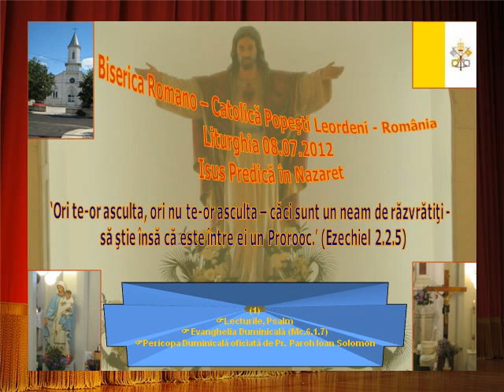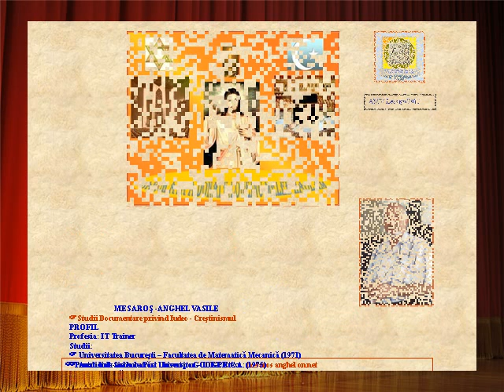Liturghia 08 07 2012 Isus predica in Nazaret 1 Lecturile, Pericopa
Liturgie Oficiata la Biserica Romano Catolica din Popesti Leordeni,
de Preot Paroh Ioan Solomon.
Duminică, 1 iulie 2012  † DUMINICA a 13-a de peste an
'Domnul nostru Isus Cristos a distrus moartea,
iar prin evanghelia sa, a dat vieţii o nouă strălucire.' (Tim 1,10b)
LECTURA I
Moartea a intrat în lume prin invidia diavolului.
Citire din cartea Înţelepciunii 1,13-15; 2,23-24
13 Dumnezeu nu a creat moartea şi nici nu se bucură de pieirea celor vii. 14 Toate le-a creat ca să existe şi toate făpturile din lume sunt binefăcătoare, nu găseşti în ele otrava care să le facă să moară; puterea morţii nu domneşte pe pământ, 15 căci dreptatea este nemuritoare. 2,23 Astfel Dumnezeu l-a creat pe om pentru o existenţă nepieritoare şi l-a făcut ca o imagine a propriei sale fiinţe. 24 Totuşi moartea a intrat în lume prin invidia diavolului şi cei care sunt de partea lui vor ajunge să o cunoască.
Cuvântul Domnului
Ceea ce vouă vă este de prisos să compenseze ceea ce le lipseşte altora.
Citire din Scrisoarea a doua a sfântului apostol Paul către Corinteni 8,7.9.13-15
Fraţilor, 7 aşa cum vouă vi s-au dat cu generozitate toate darurile, credinţa, cuvântul şi cunoaşterea lui Dumnezeu, acest zel şi această dragoste pe care le aveţi de la noi, tot aşa şi fapta voastră de dragoste să fie făcută cu generozitate. 9 Voi cunoaşteţi generozitatea Domnului nostru Isus Cristos: el, cel bogat, a devenit sărac de dragul vostru, pentru ca voi să deveniţi bogaţi, prin sărăcia lui. 13 Căci nu este vorba ca, ajutându-i pe alţii, să duceţi voi lipsă, ci este vorba de egalitate. 14 În această împrejurare, ceea ce vouă vă este de prisos să compenseze ceea ce le lipseşte lor, pentru ca într-o zi, ceea ce lor le va fi de prisos, să compenseze ceea ce vă va lipsi vouă. Şi aşa se va realiza o egalitate, 15 după cum spune Scriptura, referindu-se la mană: Cel care a adunat mai mult n-are nimic de prisos şi cel care a adunat mai puţin nu a dus lipsă.
Cuvântul Domnului
EVANGHELIA
Copilă, îţi spun, scoală-te!
Citire din Evanghelia Domnului nostru Isus Cristos după sfântul Marcu 5,21-43
În acel timp, 21 Isus a trecut cu barca pe malul celălalt al Mării Galileii. 22 Când a ajuns la ţărm a venit un şef de sinagogă, pe nume Iair. Văzându-l pe Isus, a căzut la picioarele lui 23 şi l-a rugat cu stăruinţă: "Fiica mea e pe moarte! Vino, pune-ţi mâinile peste ea ca să se vindece şi să trăiască". 24 Isus a plecat împreună cu el şi l-a urmat o mulţime atât de numeroasă, încât mai să-l strivească. 25 În mulţime se afla o femeie, care, de doisprezece ani suferea de hemoragie; 26 ea suferise din cauza tratamentului prescris de mulţi medici, îşi cheltuise toată averea, fără să simtă vreo îmbunătăţire, dimpotrivă, starea ei se înrăutăţise tot mai mult. 27 Această femeie deci, auzind ce se vorbea despre Isus, a venit pe la spate, prin mulţime, şi s-a atins de haina lui, 28 căci îşi zicea: "Dacă mă voi atinge măcar de haina lui, voi fi vindecată". 29 Deodată, hemoragia s-a oprit şi a simţit în trupul ei că a fost vindecată. 30 În aceeaşi clipă, Isus a simţit că a ieşit o putere dintr-însul. El s-a oprit în mulţime şi a întrebat: "Cine s-a atins de hainele mele?" 31 Ucenicii i-au răspuns: "Vezi că te striveşte mulţimea şi tu întrebi: «Cine m-a atins?»". 32 Însă el se uita în jur pentru a o vedea pe aceea care făcuse acest lucru. 33 Atunci femeia, tremurând de frică, conştientă de ceea ce i se întâmplase, a venit, s-a aruncat la picioarele lui şi a spus tot adevărul. 34 Dar Isus a spus: "Fiică, credinţa ta te-a vindecat. Mergi în pace şi rămâi vindecată de boala ta!" 35 Pe când mai vorbea încă au venit nişte oameni din casa şefului sinagogii şi au spus: "Fiica ta a murit. De ce îl mai deranjezi pe Învăţător?" 36 Isus, care a auzit aceste cuvinte, a spus şefului sinagogii: "Nu te teme, credinţă să ai!" 37 El nu a lăsat pe nimeni să-l însoţească, în afară de Petru, de Iacob şi de Ioan, fratele lui Iacob. 38 Ajunşi la casa şefului sinagogii, Isus a văzut învălmăşeală şi lume care plângea şi bocea. 39 El a intrat şi le-a spus: "Pentru ce atâta zarvă şi plânset? Copila nu a murit, ci doarme". 40 Dar ei l-au luat în râs. Atunci el a dat toată lumea afară, a luat cu dânsul pe tatăl şi pe mama fetei şi pe cei care îl însoţeau, a intrat în camera unde zăcea copila, 41 a prins-o de mână şi i-a spus: "Talita kum!", ceea ce înseamnă: "Fetiţă, scoală-te!" 42 Numaidecât fata s-a sculat şi a început să meargă; ea avea doisprezece ani. Cei de faţă au rămas înmărmuriţi. 43 Dar Isus le-a poruncit cu străşnicie să nu afle nimeni; apoi le-a spus să dea fetei de mâncare.
Cuvântul Domnului